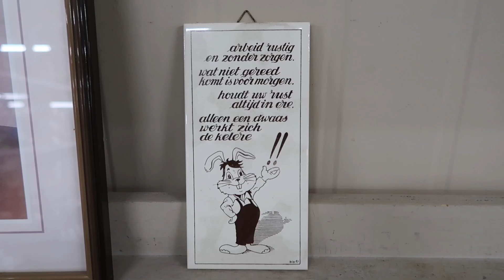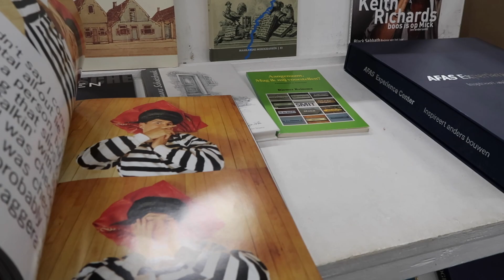Eindelijk betaalbare Spullen! | KRINGLOOPSHOPPEN NOPPES WORMER | SpullenSpullenSpullen Video #44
En toen bevond ik me op een maandag spontaan in de paarse oase van de Noppes! In Wormer deze keer.
En was mijn vorige bezoek daar niet echt memorabel, vond ik deze keer verrassend veel SpullenSpullenSpullen. Die ook nog eens ouderwetse (lees: betaalbare) prijzen hadden!
Welke vondsten ik deed, zie je in de video!

Wil je zelf naar de Noppes in Wormer? Dit is het adres: Bordwalserstraat 5, Wormer.

En volg je SpullenSpullenSpullen al op Instagram? Daar verkoop ik de Spullen die ik op mijn zoektochten vind!

Charlotte